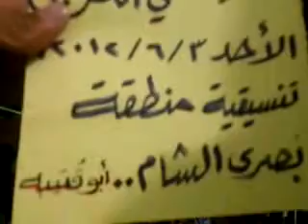شام درعا بصرى الشام مسائيات الاحرار 3 6 2012 ج4